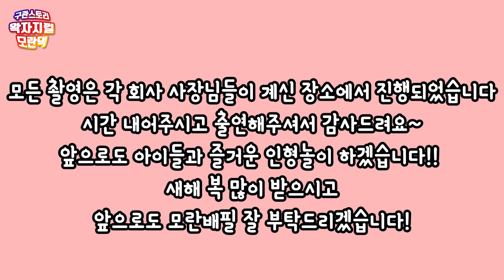아이들이 설날을 맞아 고향인사를 하러 갔어요! - 구관스토리 왁자지껄 모란댁 - 85화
아이들 모두 고향에 인사하러 갔어요~!
재미없음주의 ㅎㅎㅎㅎ

★ 구독자 애칭 : 모랑이

구체관절인형 프로필 (고정나이)

이름 : 아리아
나이 : 비공개
타입 : 이플하우스 - SID '아리아'타입
생일 : 6.11

이름 : 빈센트
나이 : 비공개
타입 : 이플하우스 - SID '빈센트'타입
생일 : 1.29

이름 : 앤
나이 : 6살
타입 : 이플하우스 - BID '앤'타입
생일 : 1.29

이름 : 포푸리
나이 : 13살
타입 : 바니바니 - '포푸리'타입
생일 : 3.18

이름 : 리리
나이 : 10살
타입 : 바니바니 - 리틀 바니바니 '포푸리'타입
생일 : 5.23

이름 : 하니
나이 : 8살
타입 : 치카비 - 베베라인 '베키'타입
생일 : 11.11

이름 : 유리
나이 : 17살
타입 : 루츠돌 - KDF(꼬마델프) '보리'타입
생일 : 12.7

이름 : 라임
나이 : 5살
타입 : 루츠돌 - HDF(허니델프) '치치'타입
생일 : 12.7

이름 : 엄지
나이 : 4살
타입 : 돌체벨라 - 타이니슈가 '피오니'타입
생일 : 1.3

이름 : 콩
나이 : 3살
타입 : 치카비 - 치비라인 '치코'타입
생일 : 2월 17일

이름 : 지누
나이 : 8살
타입 : 엘리코코돌 '모미타' 헤드 + 루츠돌 (허니델프 3번 바디)
생일 : 4월 16일

이름 : 알렉스
나이 : 9살
타입 : 미기돌 - Love26 '모모'타입
생일 : 4월 23일

이름 : 예나
나이 : 8살
타입 : 나인나인 - 베베나인 '피오'타입
생일 : 5월 6일

이름 : 크림
나이 : 6살
타입 : 사돌 - Baby27 '여지'타입
생일 : 5월 12일

이름 : 모글리
나이 : 4살
타입 : TTYA - '누리'타입
생일 : 5월 30일

이름 : 해랑
나이 : 20살
타입 : 사돌 Love60 '해랑'타입
생일 : 6월 28일

이름 : 라이
나이 : 1018살
타입 : D.O.D (모란배필의 첫 구관, 대략 2002년쯤 구매, 타입 이름 기억안남)
생일 : 6월 13일

이름 : 리나
나이 : 12살
타입 : 에일린돌 - '루나'타입
생일 : 7월 1일

이름 : 멜로디
나이 : 13살
타입 : 바니바니 35cm 마시멜로ns 타입
생일 : 7월 15일

이름 : 나디아
나이 : 17살
타입 : 피포스 PO13 '히나'타입
생일 : 8월 1일

이름 : 사랑
나이 : 19살
타입 : 사돌 Cutie40 '해랑'타입
생일 : 9월 1일

이름 : 나나
나이 : 7살
타입 : 피포스 PO11 '로티' 타입
생일 : 10월 1일

☆ 아리아와 빈센트와 앤은 한가족입니다

★ 포푸리와 리리가 친자매, 유리와 라임이가 친자매, 하니와 콩이가 친자매

☆ 아이들 나이는 키 순서대로가 아닌 비율에 따라서 정해줬습니다

★ 원년멤버들(다섯)은 출신회사 디폴트 네임을 사용했습니다
(개인적으로 디폴트네임을 진심 좋아해요, 바꿀 생각 없습니다~ )